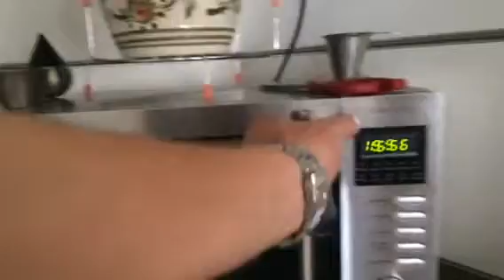Grill & kage...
Besøg hos mor ;-)